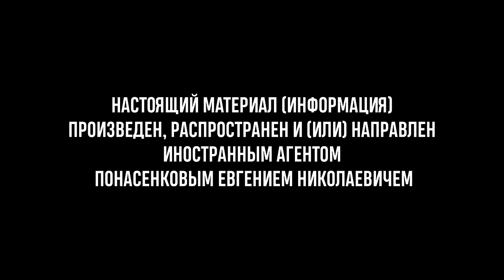Понасенков: советы по стрессоустойчивости, как держать настроение и жить в сложные эпохи. 18+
Всемирно известный ученый-историк, режиссер и тенор, Евгений Понасенков, дает советы по стрессоустойчивости, как держать настроение и жить в сложные эпохи (Москва, 28 января 2024).

00:00 Не начало
00:16 Начало
0:30 Вступление
3:16 Евгений предупреждал о происходящих событиях
4:44 Вопиющий случай атаки в Лувре
8:15 Важно понимать жанр происходящего
12:28 Приличным людям нужно быть вместе
15:37 Что может помочь в текущей ситуации конкретному поклоннику
22:28 Творческий подход помогает сатирически относиться к ситуации
26:00 Весенние концерты Евгения обязательны к посещению